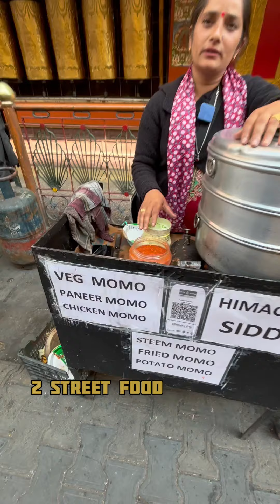खुबसूरत पहाड़न के पहाड़ी सिडू और मटन चिकन के मोमो मशहूर हैं मैकलोडगंज में